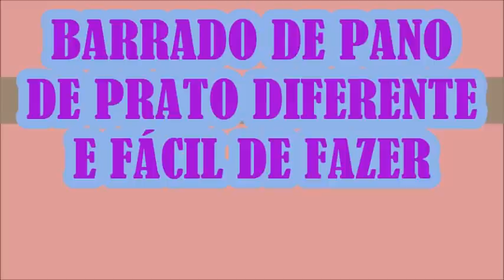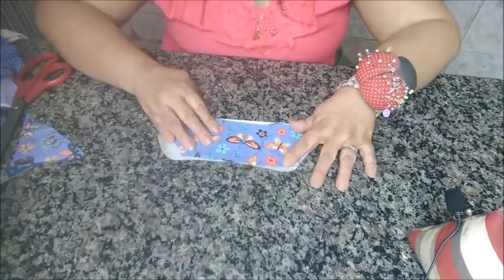Barrado de Pano de Prato Diferente e Fàcil de Fazer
Pano de prato é uma peça fácil de fazer e que vende o ano todo.